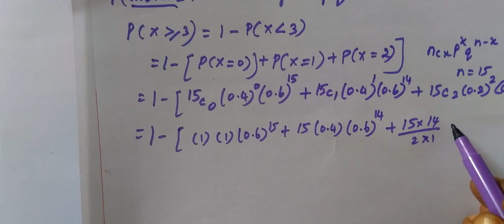12-BM [Ex-7.1-14] PBY Distribution # Gomathi maths 12 ம் வகுப்பு வணிககணிதம் நிகழ்தகவு பரவல்கள்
12-BM [Ex-7.1-14]  PBY Distribution # Gomathi maths 12 th business maths chapter-7  ex-7.1-14
12 ம் வகுப்பு வணிககணிதம் நிகழ்தகவு பரவல்கள்